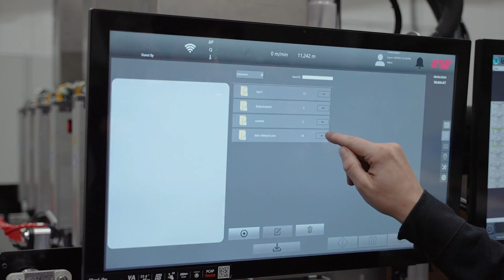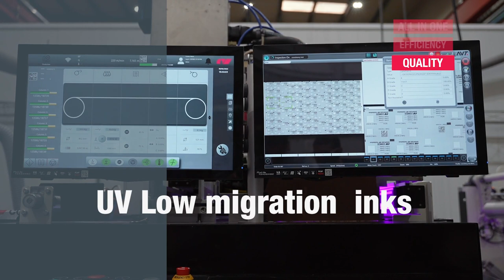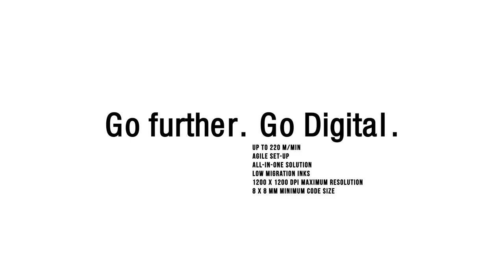COMEXI - Digiflex - Digital Variable Data Printing Solution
Jump to the next level with the best variable data printing:
The Comexi Digiflex printing press allows you to offer today the best digital printing of variable Datamatrix, QR codes, barcodes, texts and other numbering and marking applications to the most demanding customers.
Printing speed, high-quality results and maximum performance and reliability in an all in one solution that will bring your production to the next level.